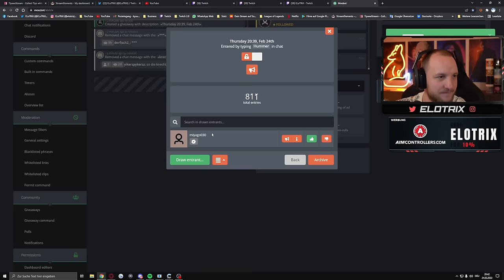Lets Play ELDEN RING (Deutsch) - [Blind] #04 Feuerbändiger verkloppen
Supportet gerne den Channel mit regelmäßgen Likes & Kommentaren und einem Abo.